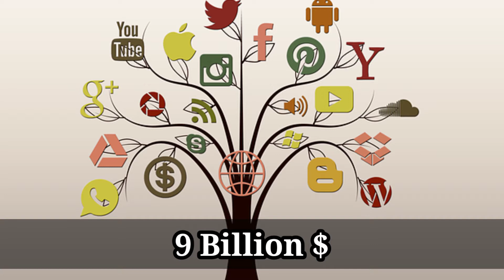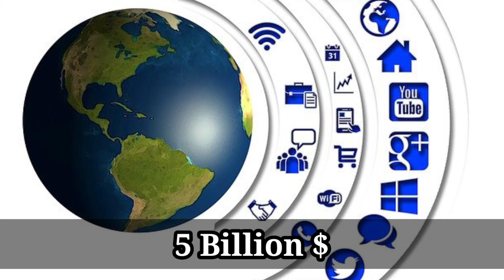Yahoo को किसने खरीद लिया है ? || Arvind Patel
Yahoo  तो दूसरी बार New York की एक इन्वेस्टमेंट फॉर्म अपोलो ग्लोबल मैनेजमेंट ने 5 बिलियन डॉलर में खरीद लिया है।